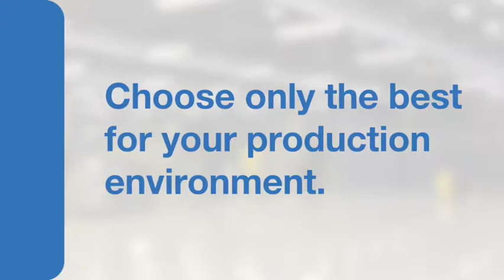Names of all IDC clients, including politically exposed people, now being made public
The Industrial Development Corporation (IDC) has officially started to publish, on its website, the identities of all of its clients, including those officially identified as politically exposed people (PEPs). This disclosure affects all of the State-owned development finance institution’s funding recipients since April 1 this year, with the list having been published for the first time as from June.